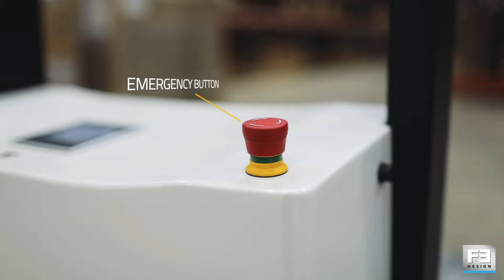Nipper - transpallet autonomo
Nipper è il nuovo veicolo a guida autonoma per il trasporto dei pallet, prelevandoli da terra.